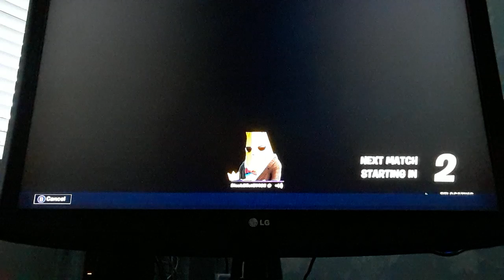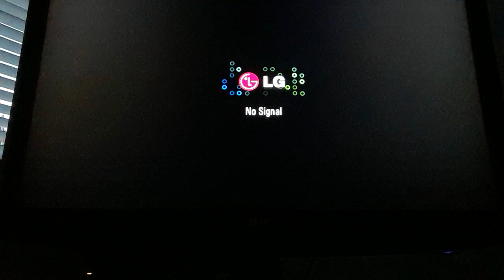Fortnite #5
5 action packed episodes